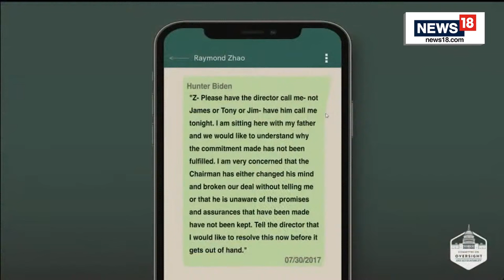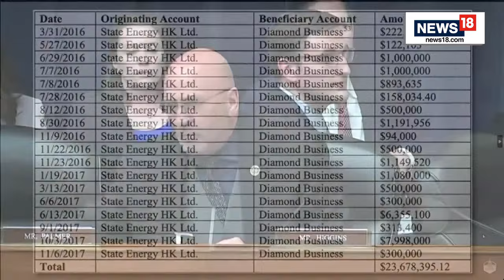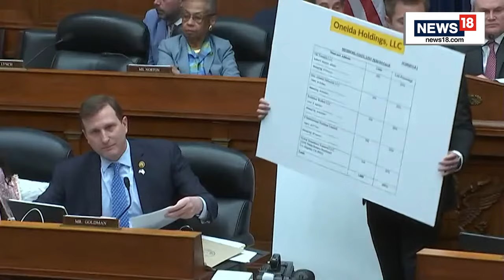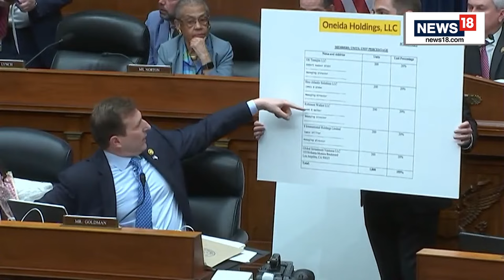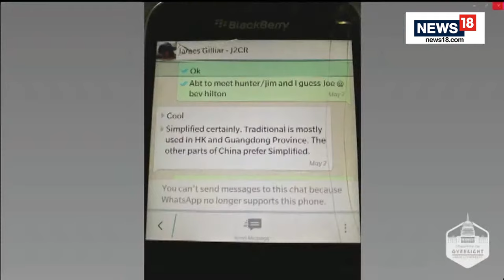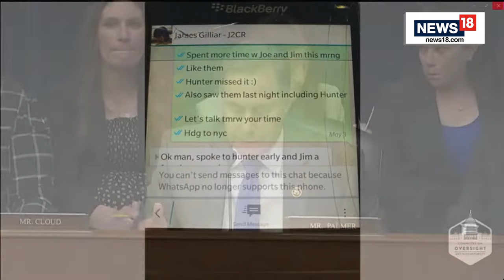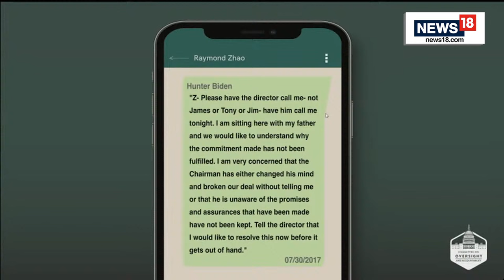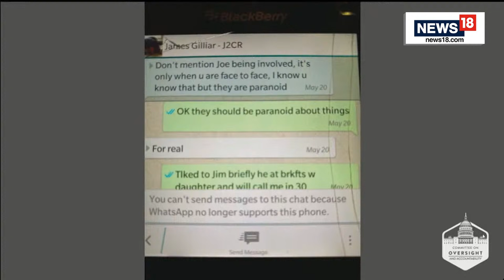Biden Impeachment LIVE | Joe Biden News LIVE | US Congress LIVE | Biden Impeachment Hearing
Republican Rep. Don Bacon (Neb.) said  that House Republicans are “probably nearing the conclusion” of their impeachment probe into President Biden.

Bacon said he spoke with lawyers from the committees spearheading the impeachment inquiry into Biden, who said at this point, there’s “not a specific crime that has been committed.”

n18oc_world